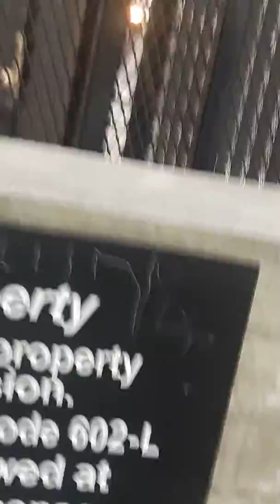BUM TIME 2 downtown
Nasty prostitute, the guard, every time he leaves she back, this time, it's  recorded haha haha! Low Angeles,  outside downtown,  skid row baby yah.